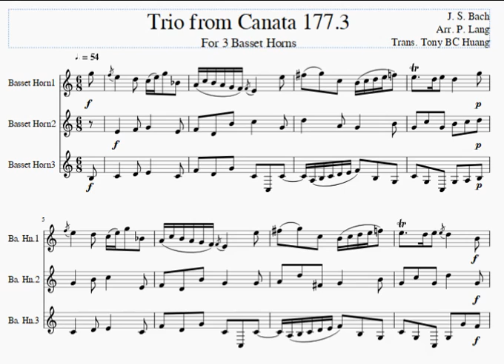Trio from Bach Canata 177.3 for Basset Horn Trio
Transcribed from P. Lang's arrangement for 2 Violas and Cello